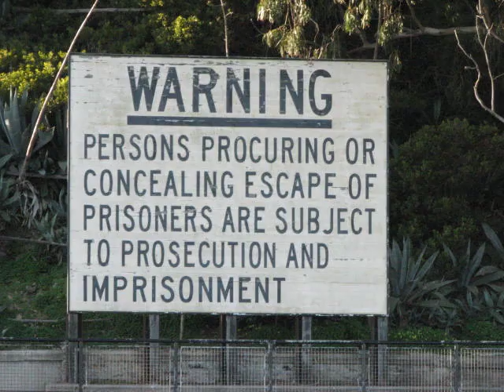Wooldridge Alaskan outboard jet boat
Video and Photos of jet Boating on the Sacramento, Yuba, Feather, Rogue, illinois river, ,Shanghai Bend and the SF bay. Rapids, Skinny water, high and dry.